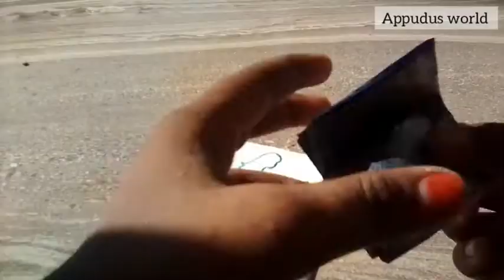Propose Day ♥ special video and valentine's day also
hi
if you like my video please

appudus world
           or
meenu meenuzzzzz

this bottle art material
bottle
paint
carbon paper
and bow